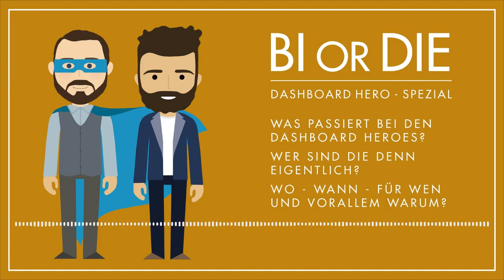BI or DIE - Spezial: Dashboard Heroes - wer sind sie und was haben sie vor?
Unser Dashboard Hero Olli stellt die Seminarreihe vor.

Dataviz Expert Oliver ist Management Consultant bei reportingimpulse und Erfinder des Begriffs Netflix-Effekt in Dashboards. Er erzählt alle wichtigen Details über die Veranstaltungsreihe, die ab 2020 in Hamburg, Berlin, Köln Frankfurt und München kostenlos stattfindet. Wie sich die Agenda des Seminars gestaltet, welche Vorkenntnisse man überhaupt braucht und was überhaupt das Ziel ist erfahrt ihr in dieser Folge.

Bitte gebt uns Feedback:

• Welche Fragen sollen wir demnächst stellen? Welche Interviewpartner möchtest ihr gerne hören?
• Stell uns gerne Fragen in den Kommentaren mit dem Hashtag fragreportingimpulse oder BIorDIE. Wir versuchen sie in einer der nächsten Folgen zu beantworten!

Du suchst eine bestimmte Stelle im Podcast?
00:00:00 Intro
00:00:11 Begrüßung Andreas & Olli
00:00:30 Wie kam es zu den Dashboard Heroes?
00:02:05 Was passiert bei den Dashboard Heroes?
00:10:38 Warum machen wir das eigentlich?
00:11:54 Wer kommt denn da?
00:15:02 Wer ist Anna eigentlich?
00:18:39 Kann ich mein Dashboard mitbringen?
00:20:29 Zusammenfassung
00:21:08 Verabschiedung
00:21:37 Outro